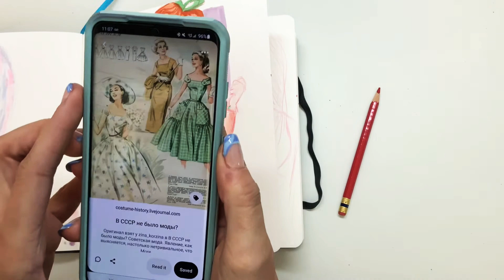How I Create Marker Sketches With NO LINEART✨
Hope this video helps! As always leave any questions down below💙💙💙